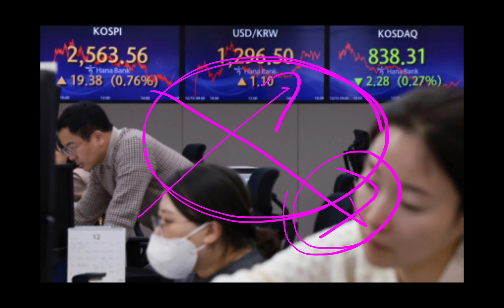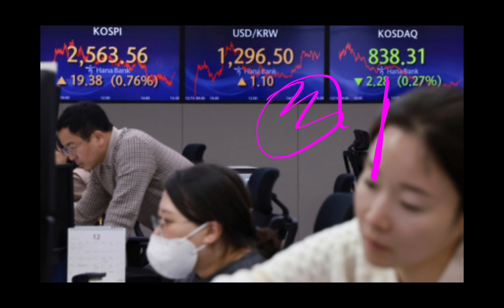산타랠리 물건너갔나요?